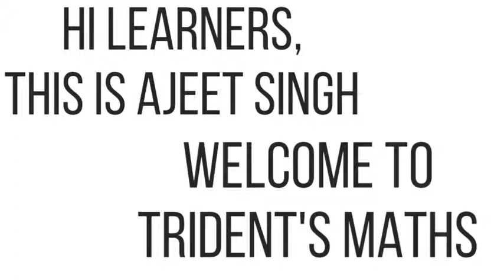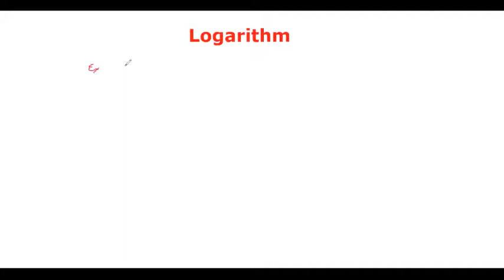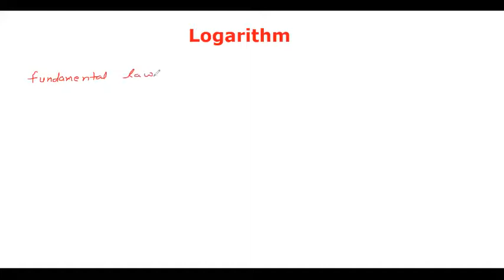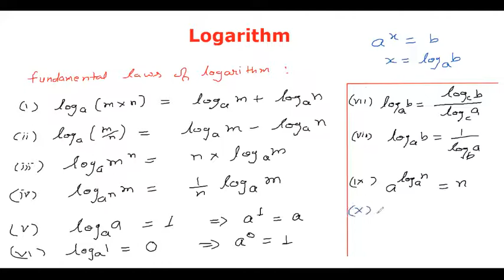Introduction to Logarithm| Std-9(ICSE)| Math's Olympiad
Introduction to Logarithm and detailed explanation of some questions based on logarithm rules.